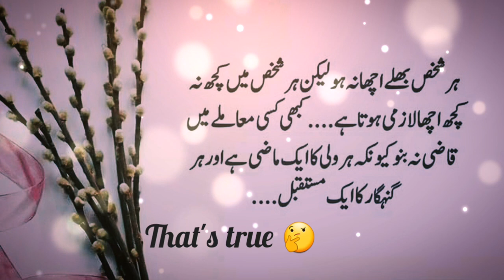True golden words